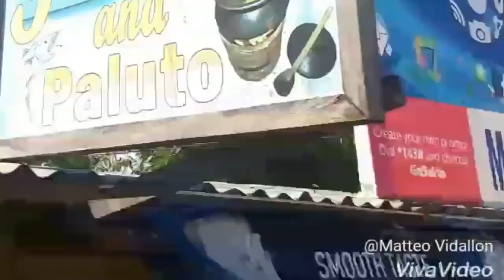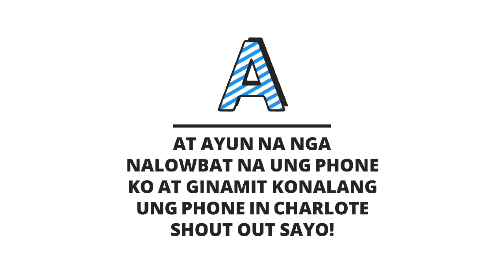FIRST VLOG#01: Dingalan,Aurora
Hey you guys this is my first vlog yall. Pwede nyo naman ibash pero wag naman sana hahahah...

Leave your suggestion in the comment box down below!

SOCIAL MEDIAS
👉 musical.ly: @kingmattz

👉 What camera do you use? "Samsung J7"
👉 What editing software do you use? Filmora go
👉 How tall are you? 5'8,5'9 i think

COMMENT YOUR NAME. FOR A SHOUT OUT FOR MY NEXT VIDEOS!